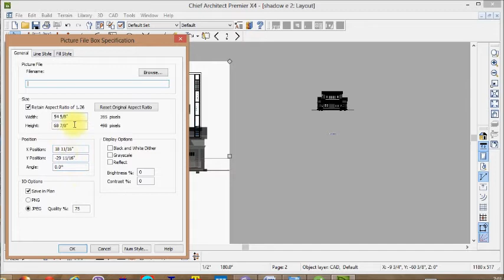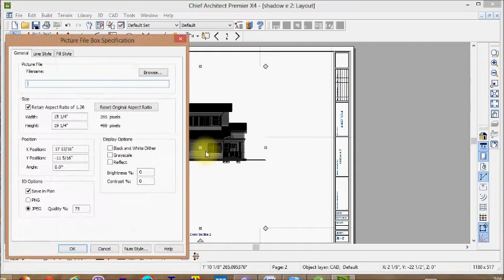Shadowed vector view video by yusuf